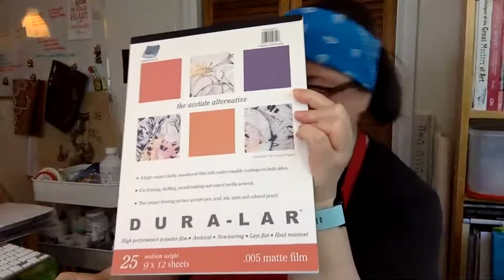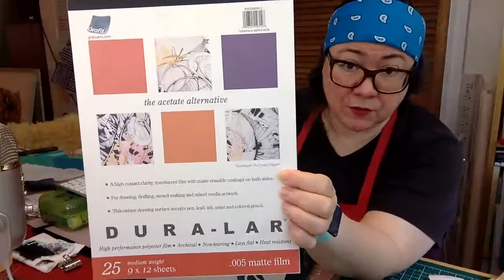Virtual Studio Party with Kim & Kal, August 1, 2020: Custom Stencil & Mixed Media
Happy Long Weekend Everyone!
At this party I drew then cut part of a full-page custom stencil in Duralar film.
Then I worked on a mixed media "layer" that already had a photo transfer (of a leaf closeup) on Chinese mulberry paper, onto which I had stamped/printed a foliage motif (of my own design and cutting).
I worked at unifying the page and breaking up the dominant rectangle of the image transfer, using acrylic inks and water soluble graphite.

NEXT WEEK will be our last Virtual Studio Party for the summer. We will return after a 6-week break.
I will also share what's coming up from both of us for this Fall.

On Tuesday, August 4 at 2pm EDT I will be the featured artist on Arts Etobicoke's Instagram live feed. I will show a different part of my studio, answer questions and talk about creative process, ideas, experimentation and more. Hope you can join me!

You can check out my recent TV appearance on the Stella's Studio program (Camoes TV), at this

To see more of my work, check out my blog (a new post is coming soon), or find out about my classes and events, and sign up for my newsletter (a new one is in the works!), visit my website: